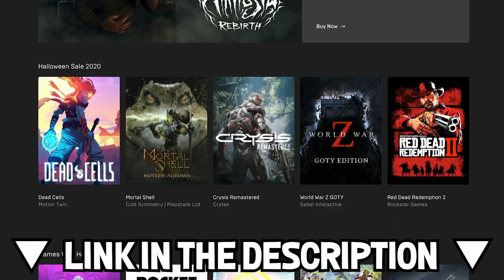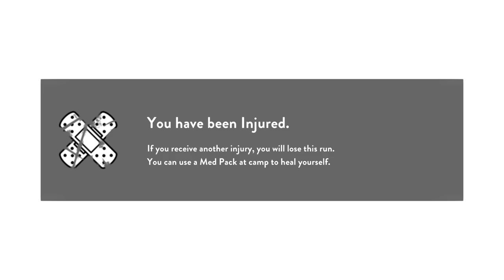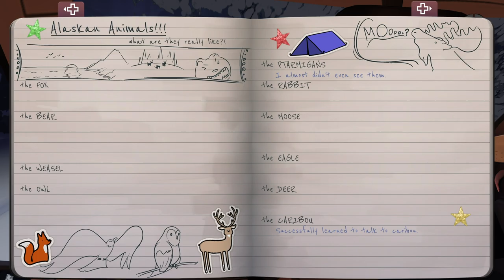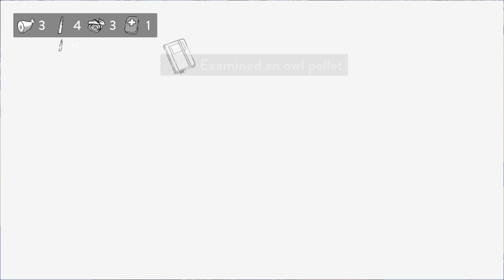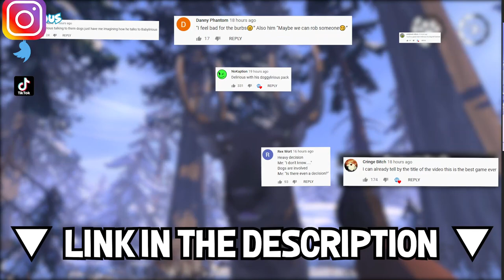I REFUSE TO KILL THE ANIMALS | The Red Lantern - Pt. 2